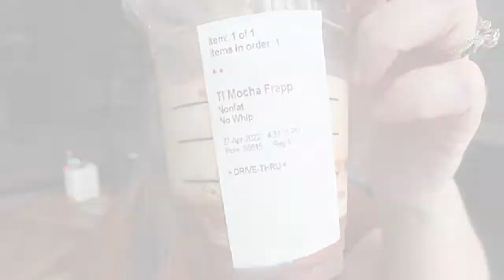COLLEGE LIFE UPDATE SPRING 2022 ~ Loving College at 40, but it's tough!!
Enjoy - Amy

pretty_little_paperbacks